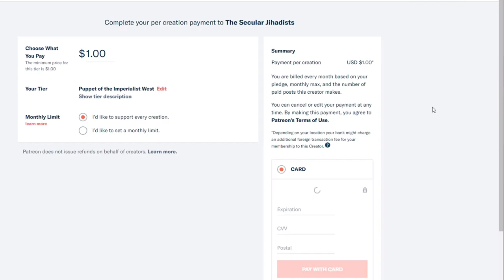Religion and the Constitution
We talk with Asadullah al-Andalusi about the Constitution and religion.
Asadullah al-Andalusi is a research fellow for Yaqeen Institute and an international speaker for the Muslim Debate Initiative on the subject of Islamic thought and civilization. He is a PhD candidate at the University of Malaya and is doing his dissertation on the subject of extremism and terrorism. He has lectured primarily on the phenomenon of contemporary atheism and has pioneered new arguments against atheists’ central tenets and beliefs. Here, we discuss his beliefs, his views on terms like "Islamic extremism" and "Islamophobia," science, jihad, and more.